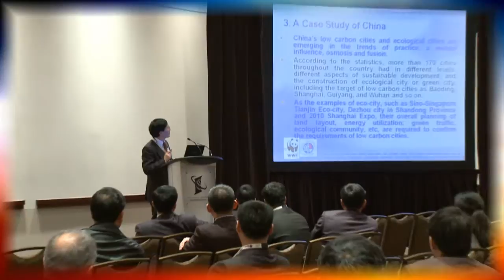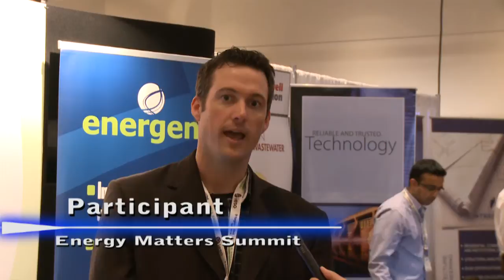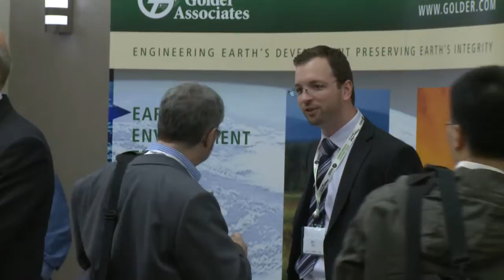EMS promo1204 HD